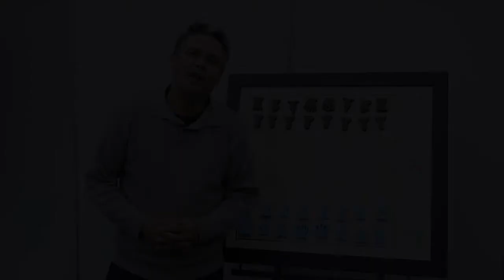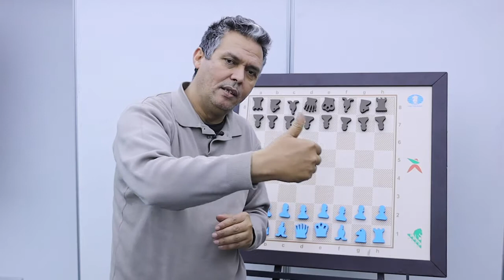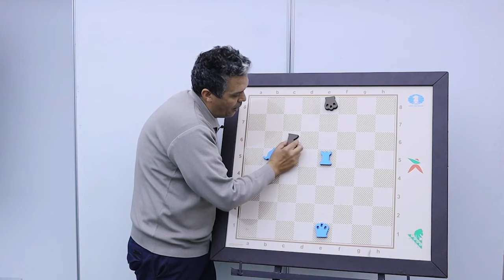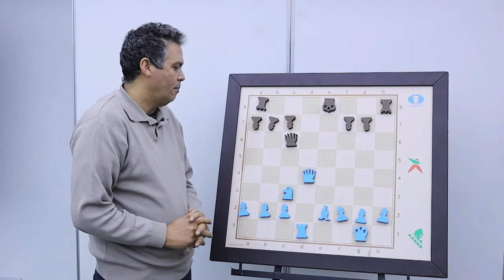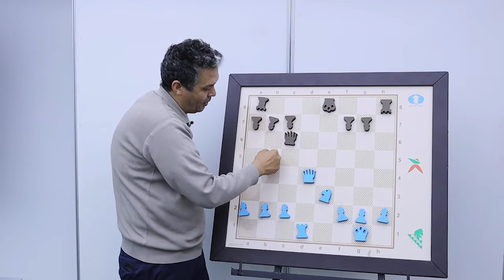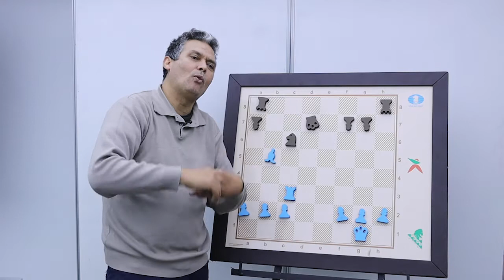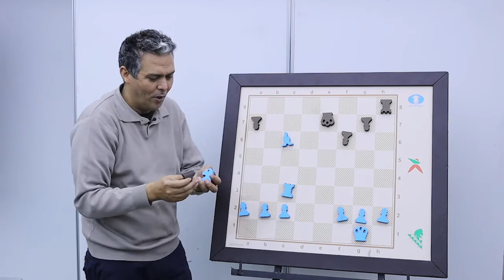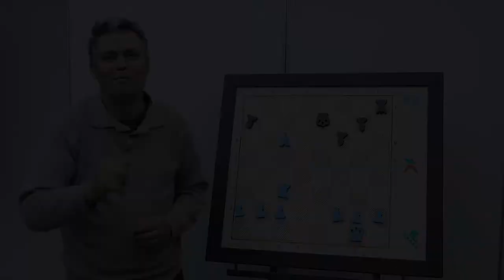Echecs - Episode 19